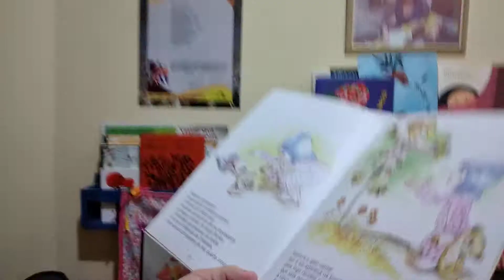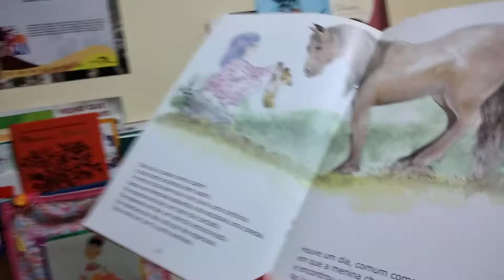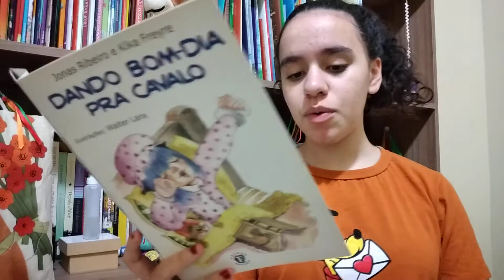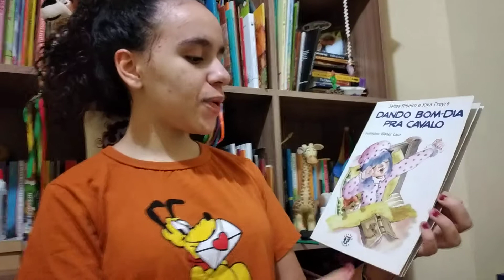Dando bom-dia pra cavalo de Jonas Ribeiro